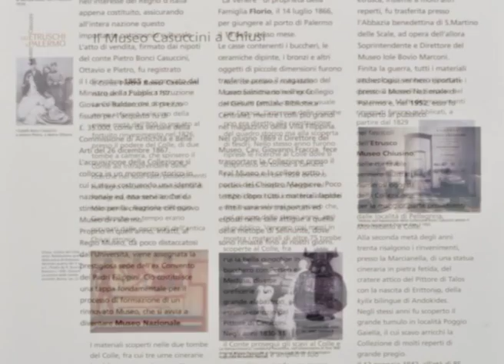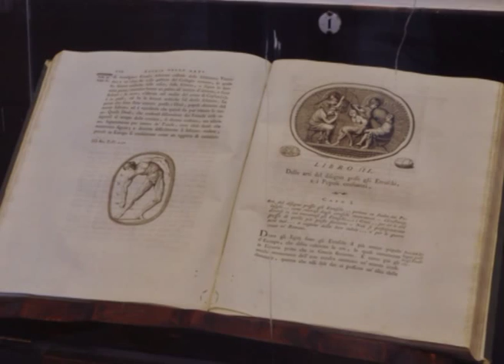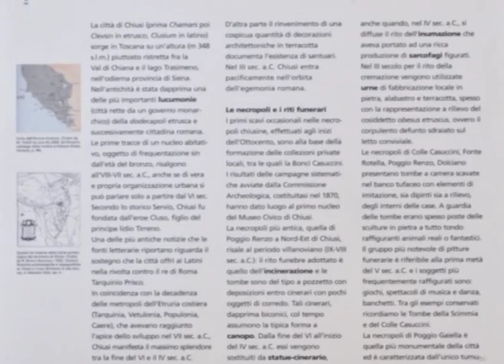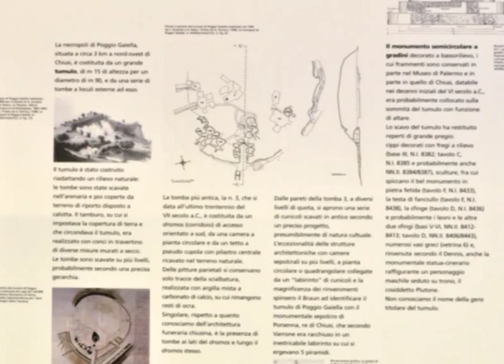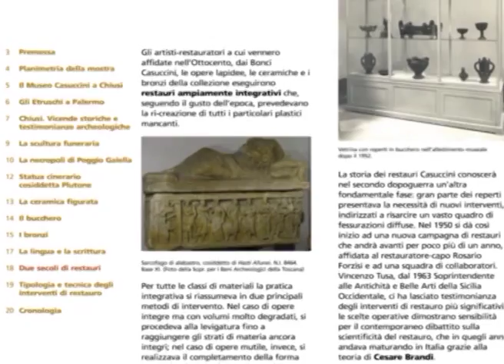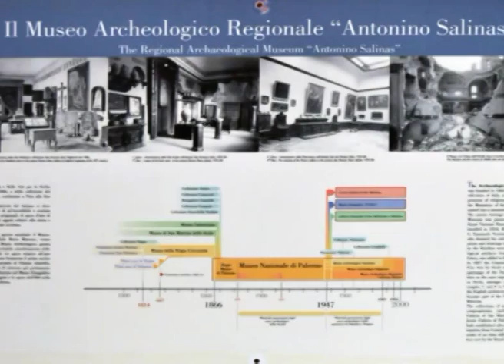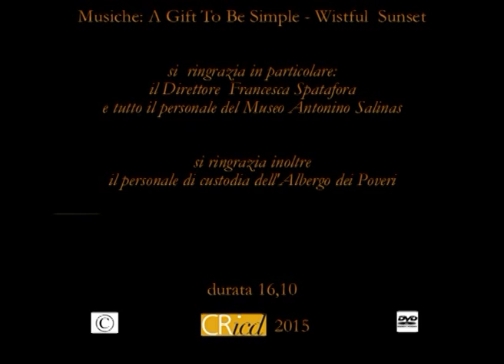Gli Etruschi a Palermo - Il Museo Casuccini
Regia: Maurizio De Francisci